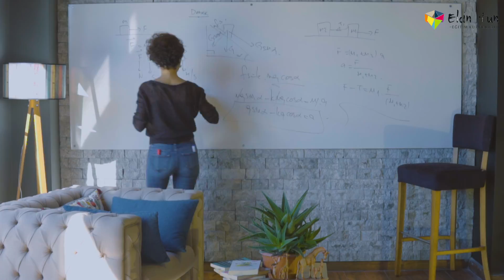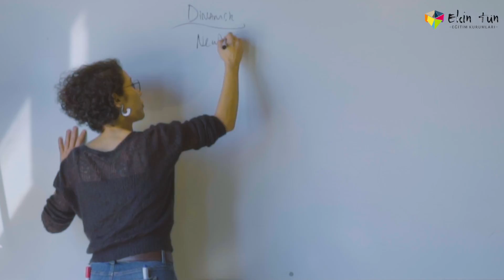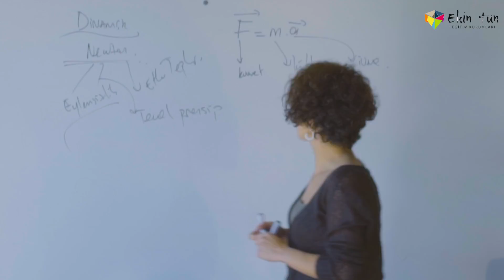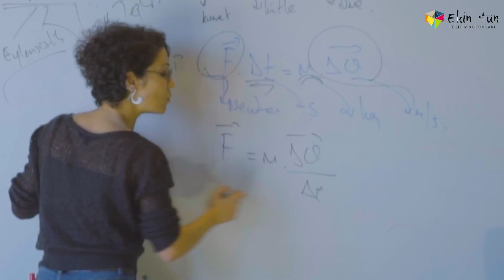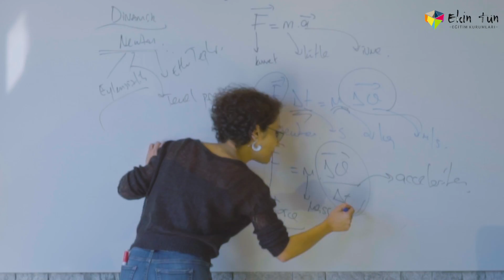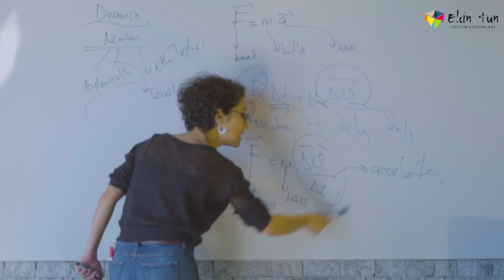Dinamik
Video Dersler - Dinamik